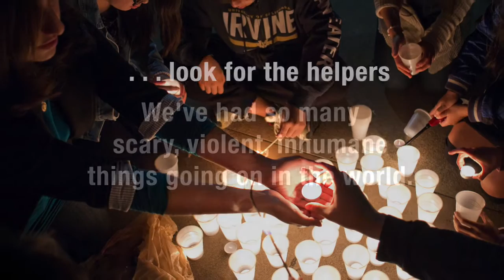CLF: Here When You Need Us Most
The Church of the Larger Fellowship is here for you anytime, anywhere, anyplace--providing online sanctuary to come together in times of need. Tandi Rogers shares how participating in the CLF online community sustains her when she needs it most.

Support our ability to continue to support the community when we need to come together most.